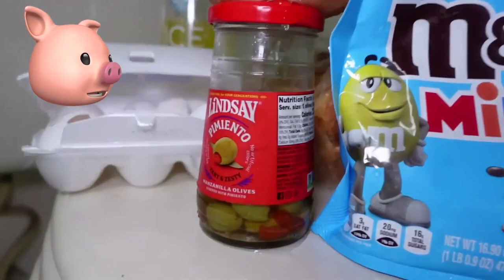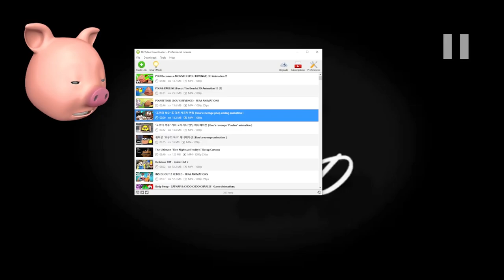FUNNY ANIMATIONS That will Make you LAUGH (POU'S REVENGE)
FUNNY ANIMATIONS That will Make you LAUGH (Inside Out 2 Among Us)